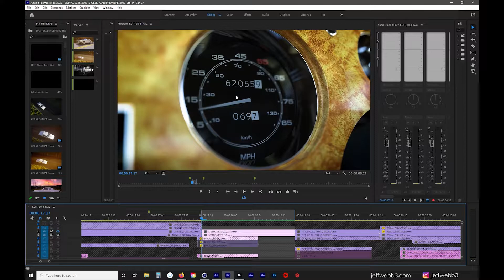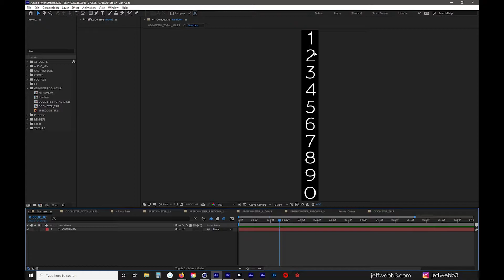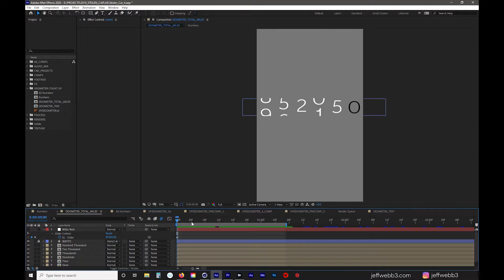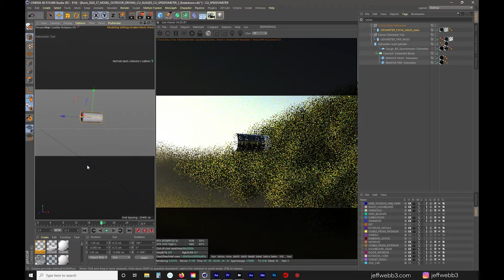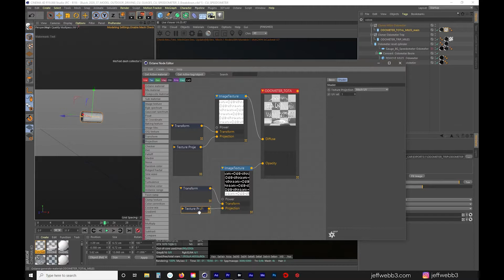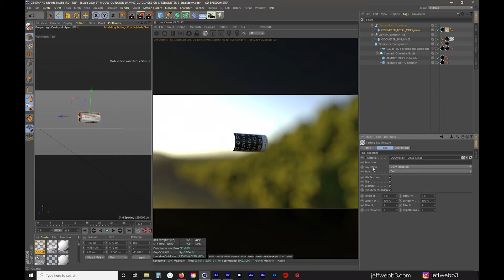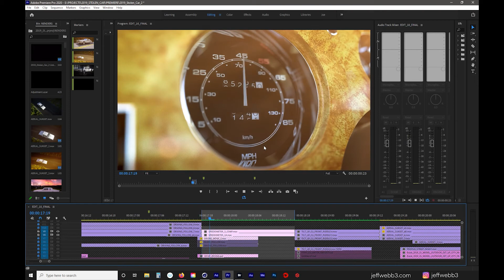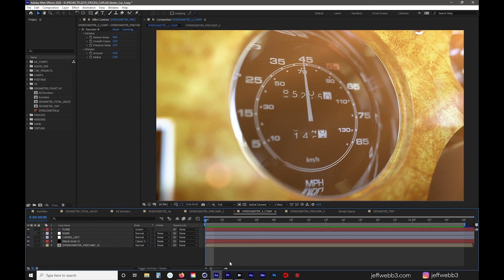3D Odometer Scene Breakdown - After Effects + C4D + Octane Render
This breakdown is focused on how I accomplished the moving mechanical odometer portion using Illustrator, After Effects, Cinema 4D and Octane Render.

This is a scene breakdown from my Memory of a Stolen Car project.

Resource for in-depth Odometer Set-Up in After Effects:
Creating an Automated Odometer: Part 1 - Aharon Rabinowitz